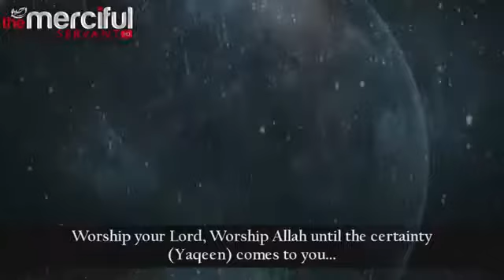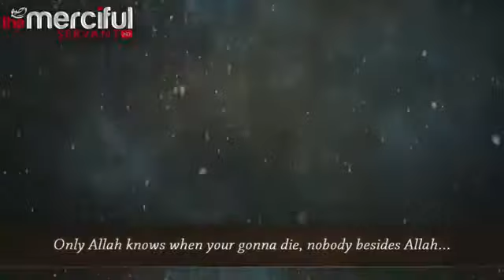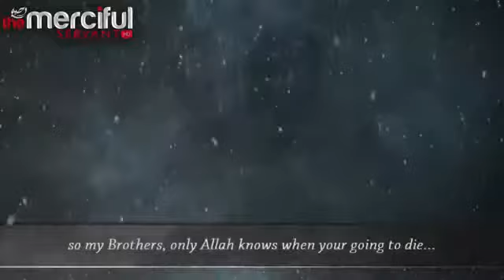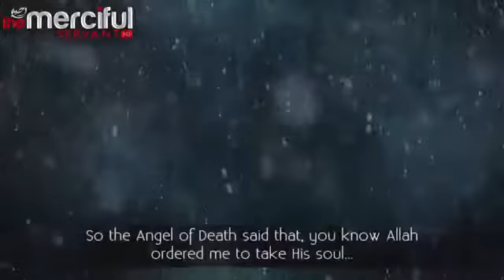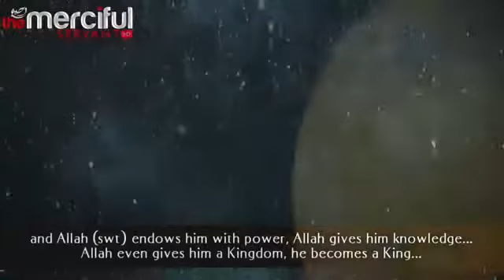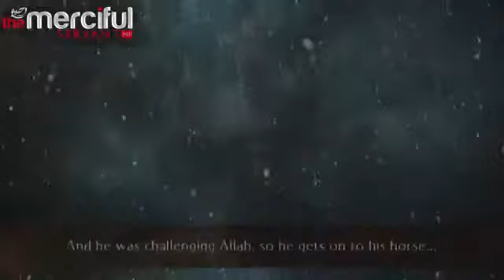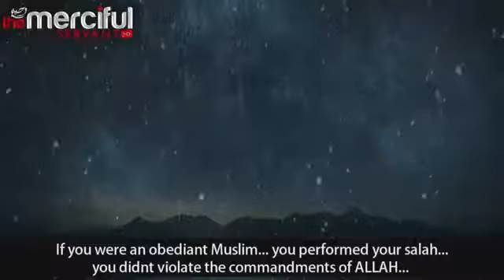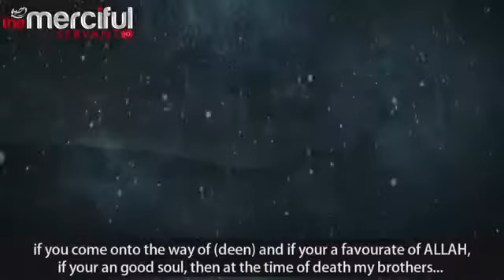The Angel of Death - You Will Meet Him (Full Video)